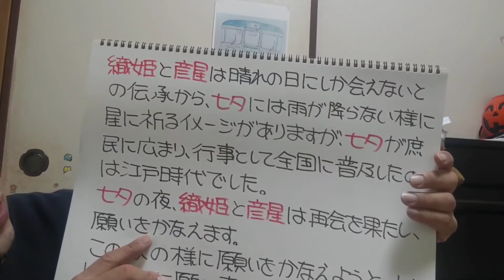どうして、七夕🎋の日にお願いをするの❗❔「七夕🎋特集」5